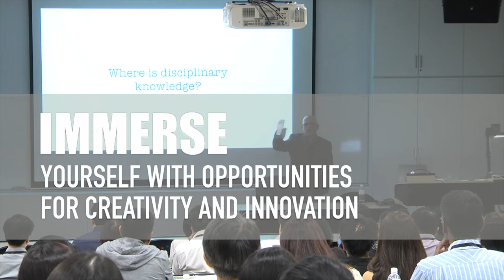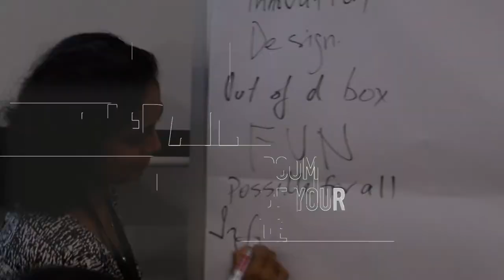SIM GE Education Conference 2018